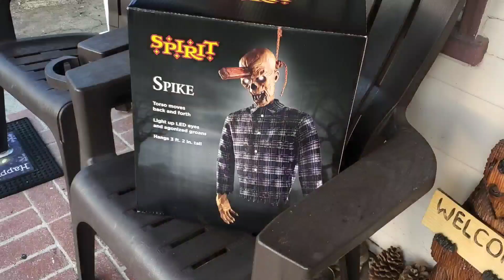Spirit Halloween 2022 SPIKE 🧟‍♂️ Animatronic Demo